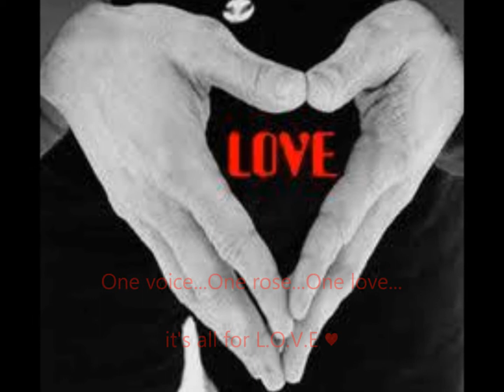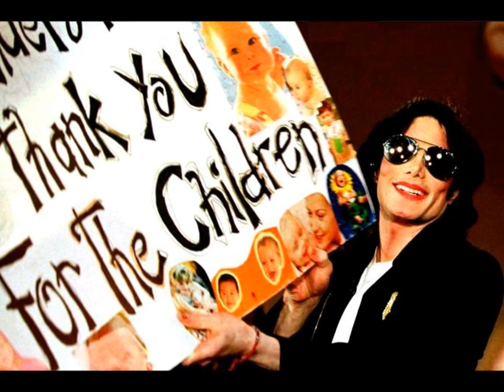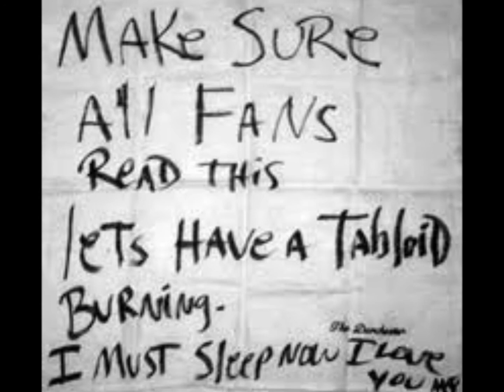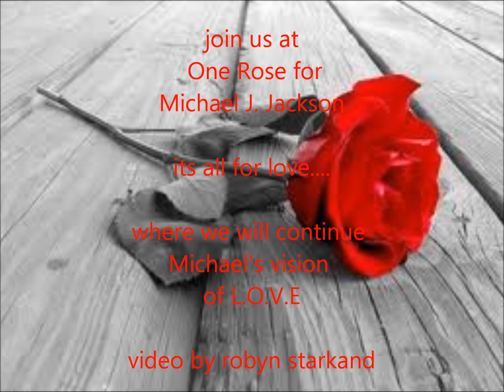One Rose for Michael J. Jackson..its all for L.O.V.E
One voice...One rose...One Love

please join us at One Rose for Michael J. Jackson

thank you & see you there ♥